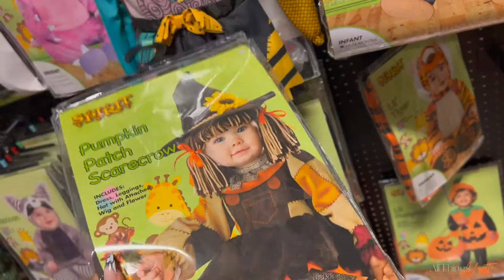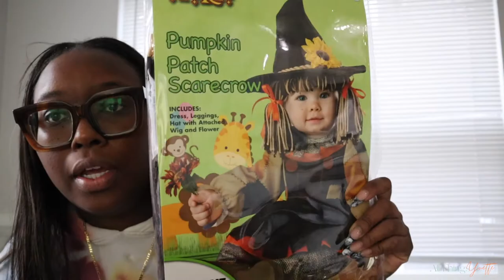TWINS FIRST HALLOWEEN + TIKTOK CINNAMON ROLLS FAIL + TARGET HAUL | Vlogtober Day 31 !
We made it to the finish line yall ! Whew that was challenging ! I took the twins trick or treating for the first time ! Kailani was a clown and khalil was a scarecrow. Weren't they the cutest ?! We went to target and did a quick little target haul and I definitely failed at this tik tok cinnamon roll recipe ! lol Enjoy !

Love y'all !
-ATY 💋🤞🏾🤟🏾